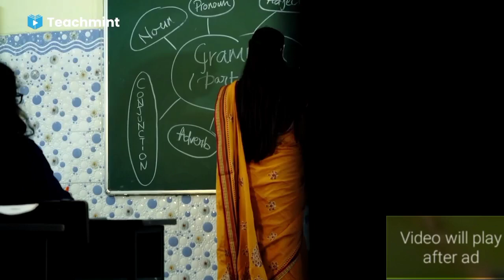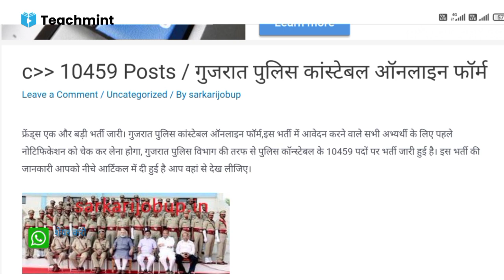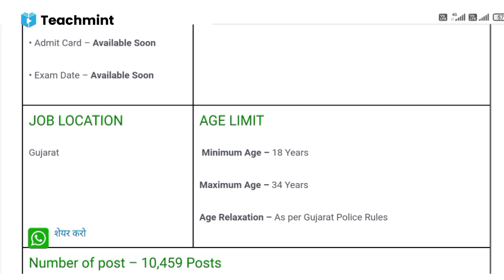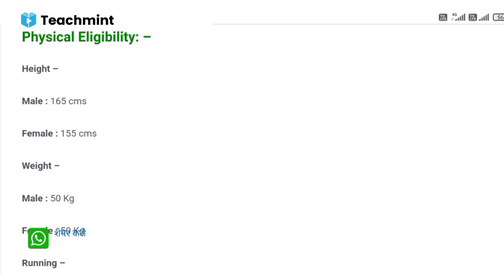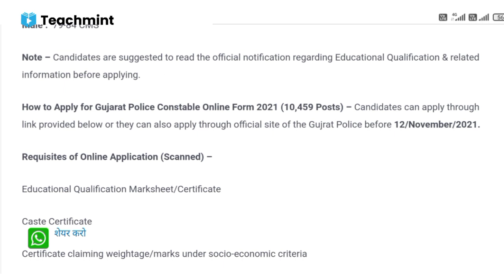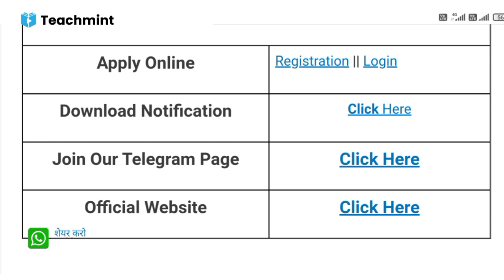Police Constable सीधी भर्ती | आवेदन शुरू | लडकियों के लिए बड़ा मौका | Police recruitment | Teachmint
✅आप मेरे Instagram पर कोई भी सवाल पूछ सकते हैं 👉👇👇
Police Constable सीधी भर्ती | आवेदन शुरू | लडकियों के लिए बड़ा मौका | Police constable recruitment